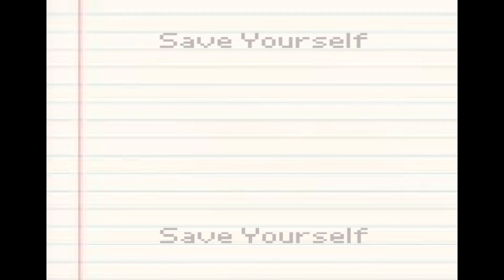Save Yourself OST 1 - Blinded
Save Yourself is a game I am currently working on and I figured I would just upload some of the ost for it at the moment.
Sampled Songs: Dr. Andonut's Rage - Halloween Hack ; Megalo Strike Back - I Miss You;  The Circus - Deltarune;  Big Arm Theme - Sonic Generations (3DS);  Black - Homestuck; Father Brain - Toby Fox (Snesology)